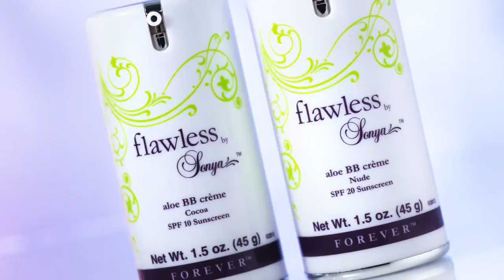Sonya Flawless Goddess Inside You